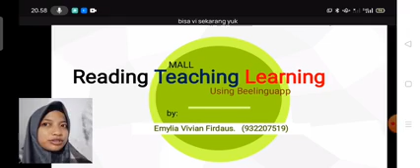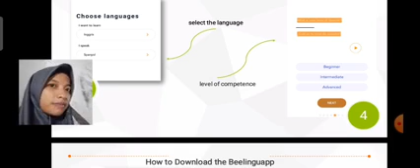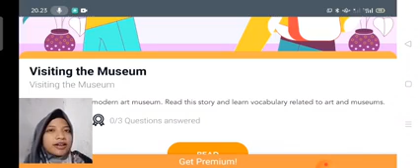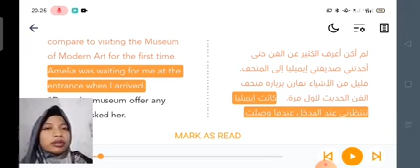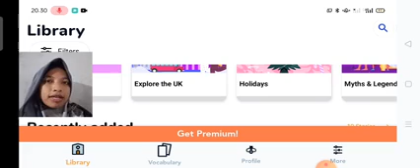TEACHING READING USING BEELINGUAPP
Beelinguapp
Beelinguapp is a learning app with an innovative and fun approach to learning a foreign language. By reading and listening to our audiobooks for as little as 10 minutes a day, you can quickly and confidently improve your vocabulary and overall language skills. Reading and listening to our audiobooks with our bilingual side-by-side method is the best way to see how the language you’re learning works in real life.
The Benefits Of Using Beelinguapp
Beelinguapp provides a whole host of content for you to enjoy in your target language. Our texts are informative, fun and most importantly, in natural, everyday language. Seeing and hearing the language being used as it would be by a native speaker is the best way to learn. And best of all, getting started with Beelinguapp is absolutely free!